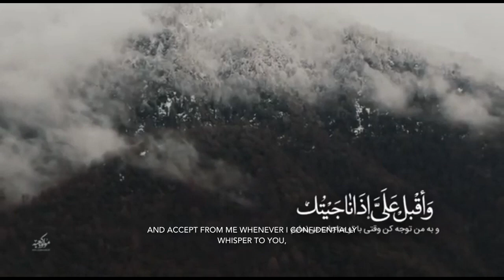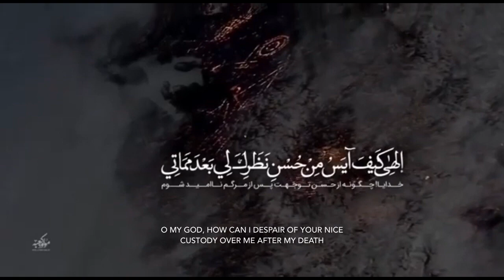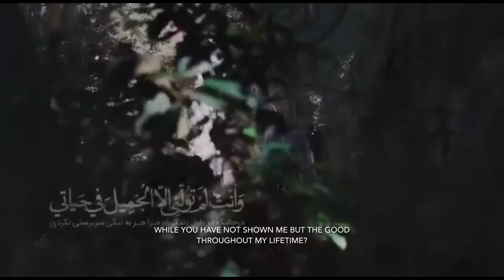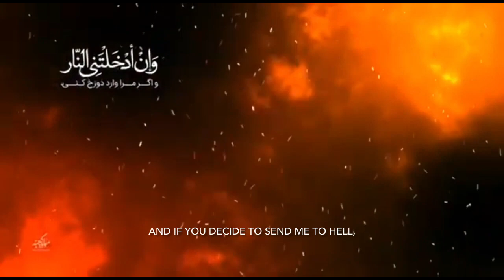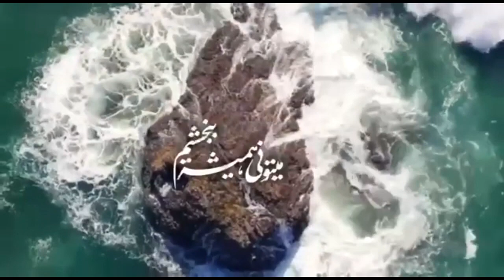Munajaat e Shabania||Hussain Pouyanfar